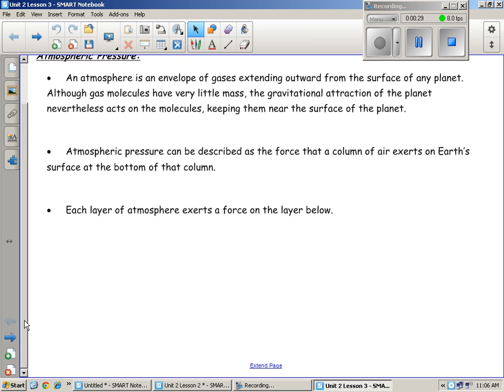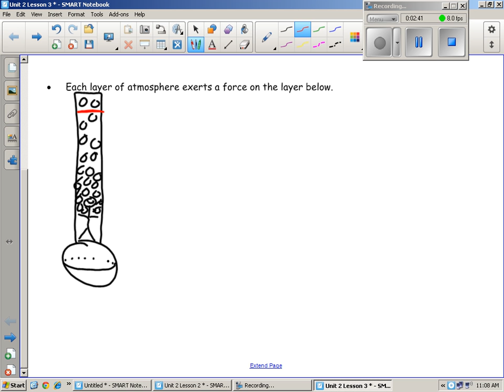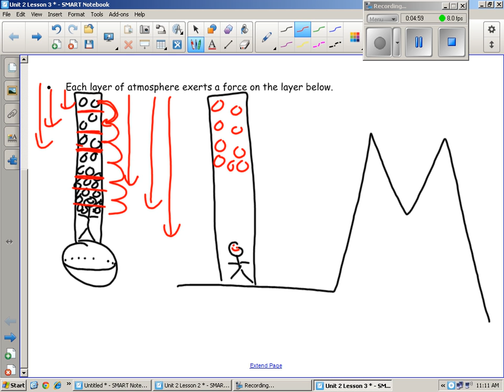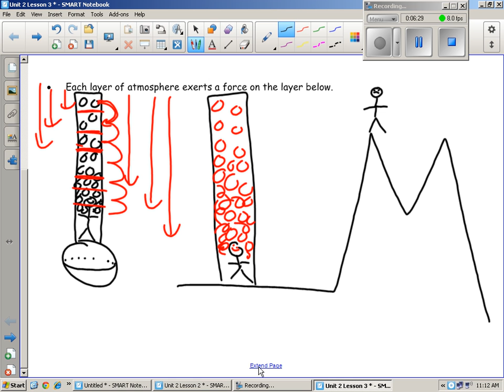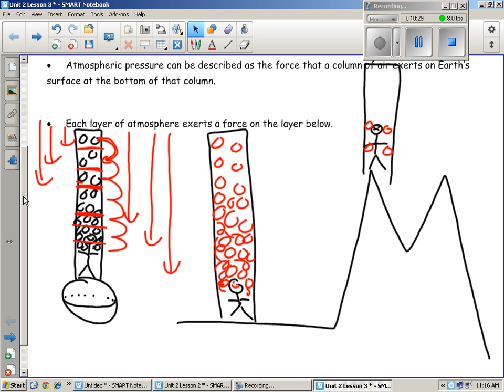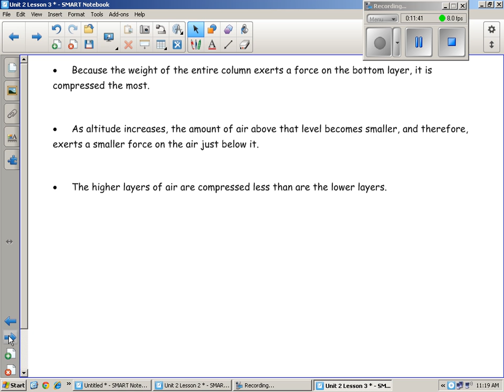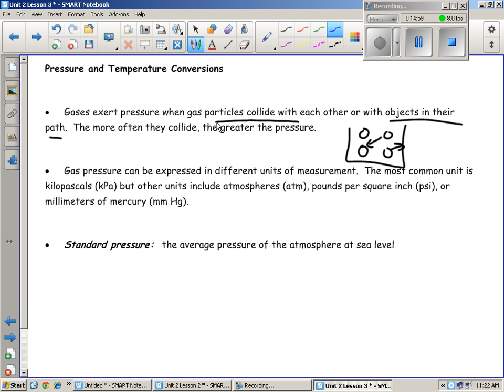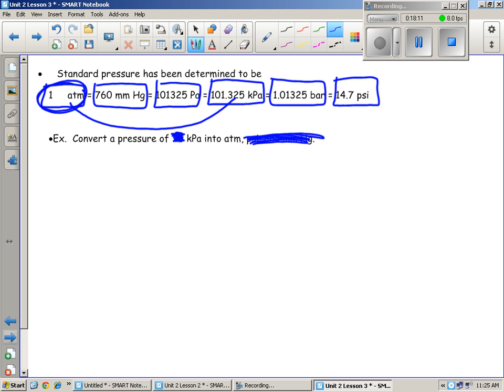Unit 2 Lesson 3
Atmospheric Pressure, Pressure Conversions, kpa, psi. mm Hg, atm